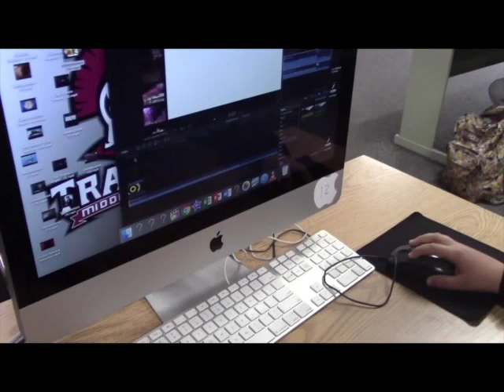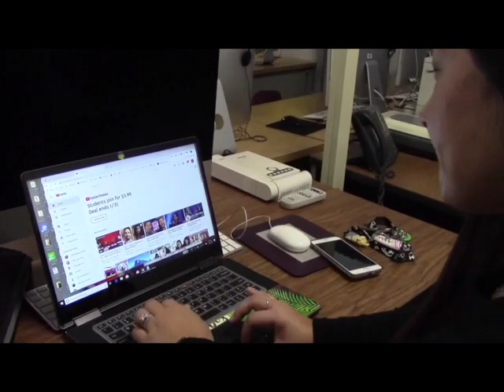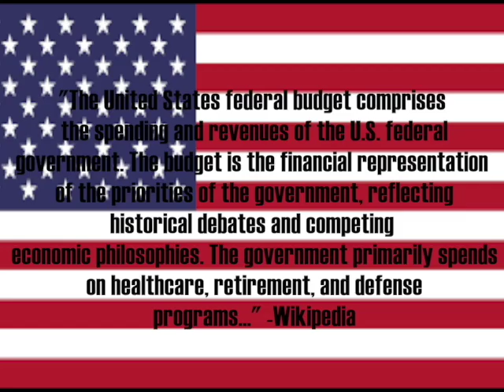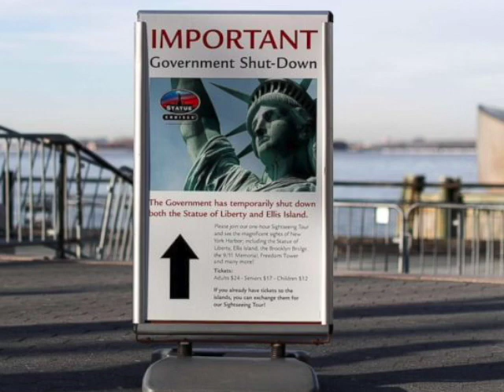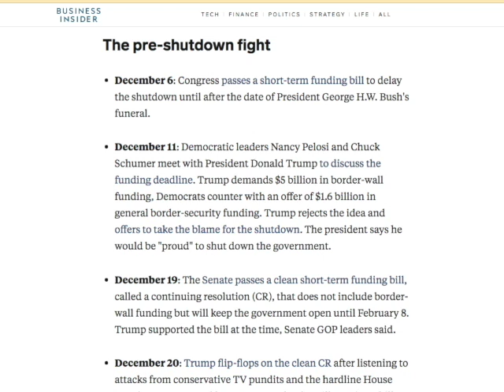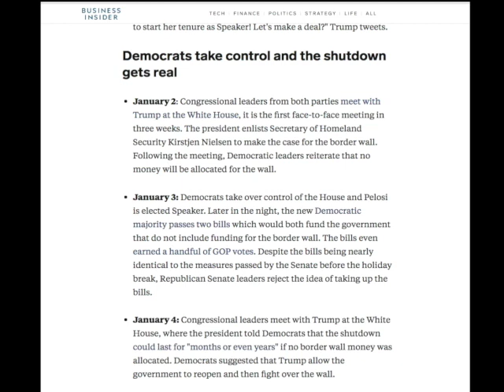1 29 2019 news